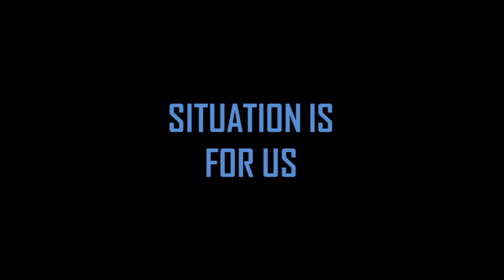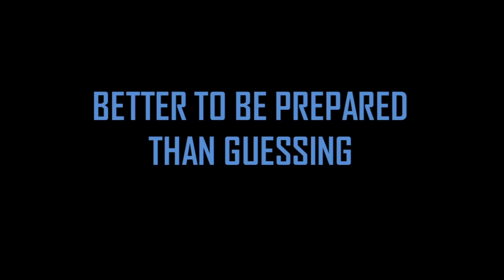Direct Shipping Alert! - If you are Shipping from Sri Lanka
Hi E-Pals,
Make sure to inline with decisions which will not effect you